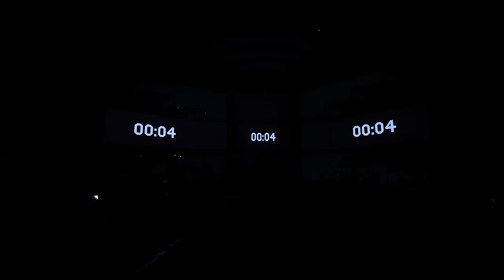NJ Live - PANIPAALI & PO @ NIT, Ragam '22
NJ performing live at NIT, Ragam '22 for the exclusive audio launch of his latest single 'PO'.